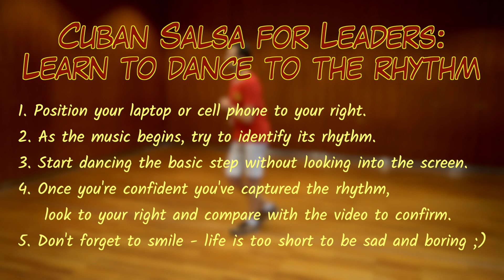Cuban Salsa for Leaders: Learn to dance to the rhythm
Introducing 'Cuban Salsa for Leaders: Learn to Hear the Rhythm'. This video features 10 authentic Cuban salsa audio tracks. As each track plays, I'll be dancing, showcasing the precise rhythm intrinsic to Cuban salsa. Your challenge? Dance along and find the rhythm on your own. Once you feel you've got it, compare with my moves to see how closely you've tuned in. This is a practical way to refine your sense of rhythm and lead with flair on the dance floor. Whether you're a novice finding your stride or a seasoned dancer honing your craft, this tool is designed for you.